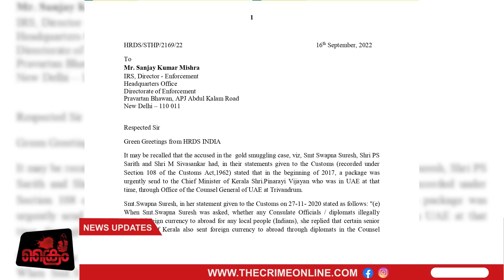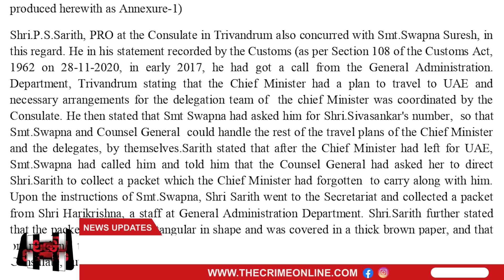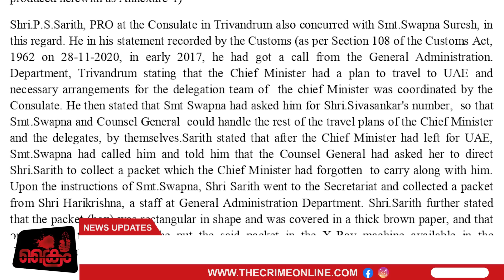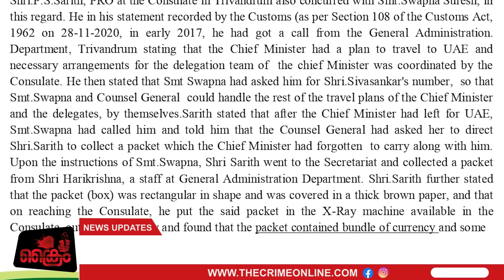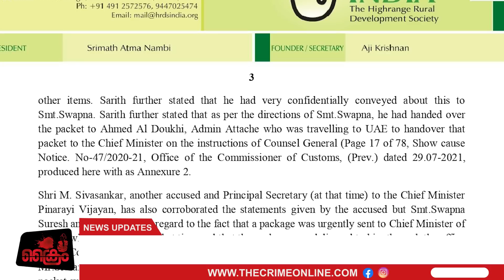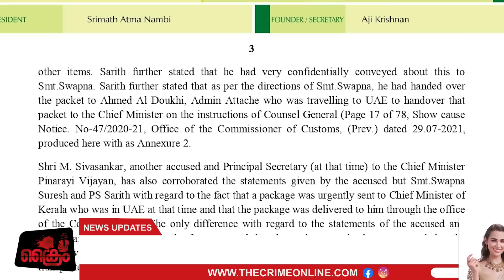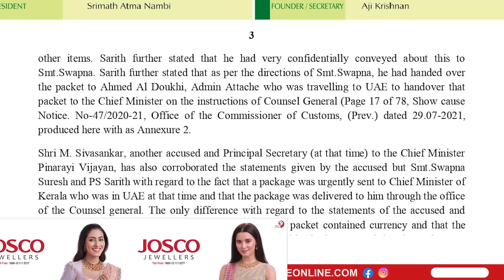പിണറായിയുടെ കള്ള പണത്തിന്റെ വിവരങ്ങൾ EDക്ക് കൈമാറി അജി കൃഷ്ണ | Aji Krishna Against Pinarayi | Part 2